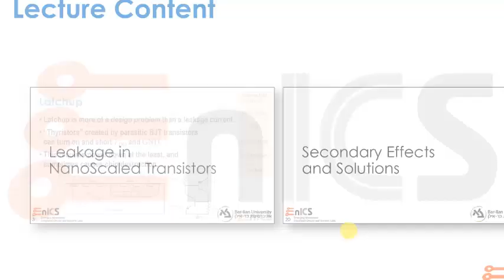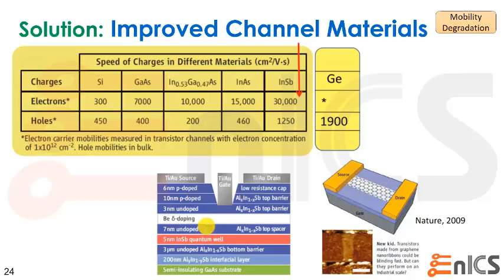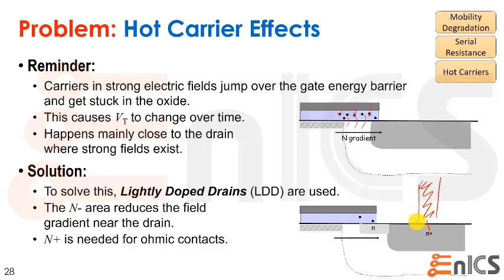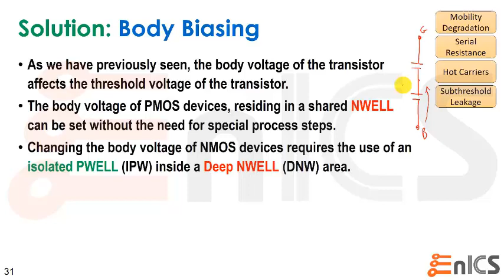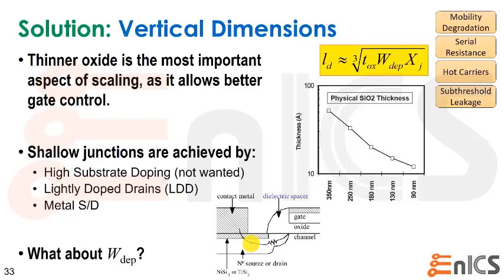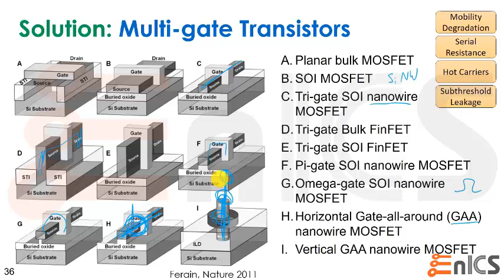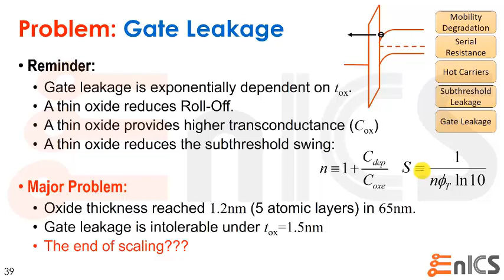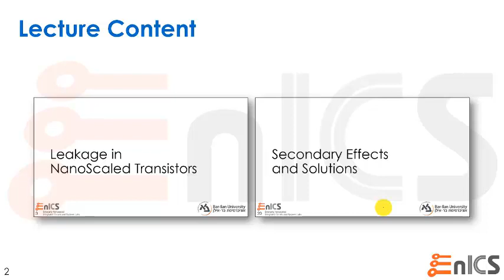VLSI - הרצאה 5ג - הטרנזיסטור הממוזער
הפקולטה להנדסה, אוניברסיטת בר-אילן
קורס 83-313 - מבוא למעגלים משולבים
מרצה: פרופ' אדם תימן

כל הזכויות שמורות:
פרופ' אדם תימן
מרכז אימפקט מעבדות אניקס